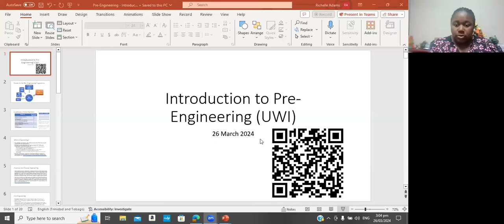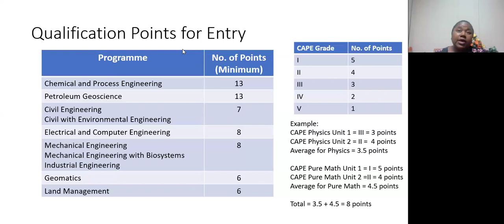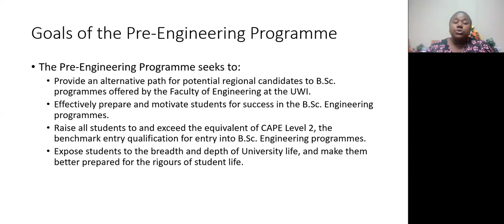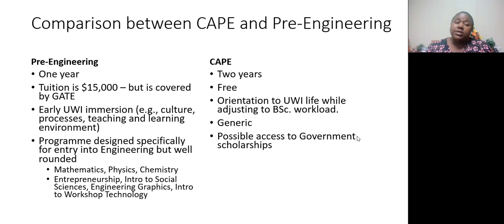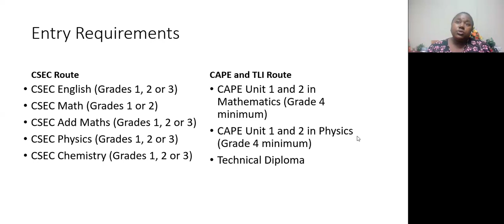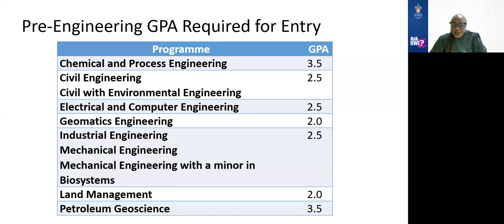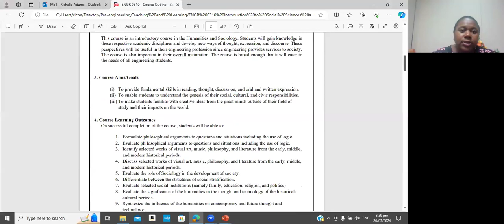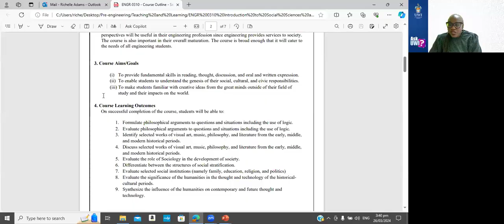Ask UWI about Pre-Engineering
Representatives from the Pre-engineering Programme answered questions on March 26th, 2024 during our Ask UWI? information sessions giving prospective students the opportunity to speak directly with lecturers, programme coordinators and more.